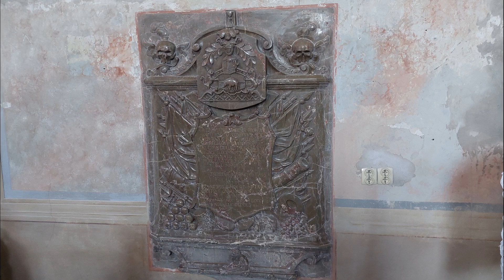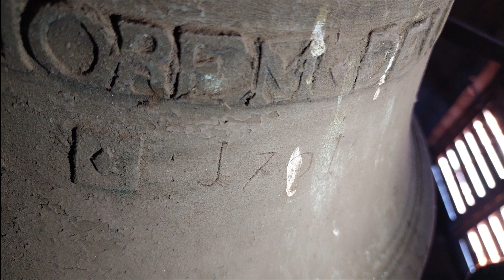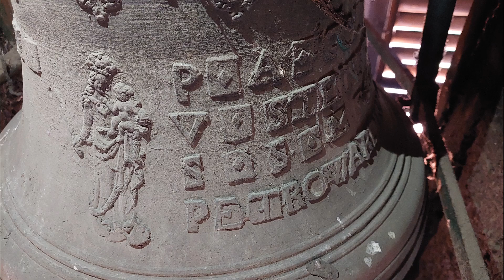Pétervárad -Petrovaradin-Peterwardein (SRB) Szt. György templom harangjai/Zvona crkve Sv.Juraja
1. Nuspicher Maria Ursula 1714
2. Nuspicher János 1701